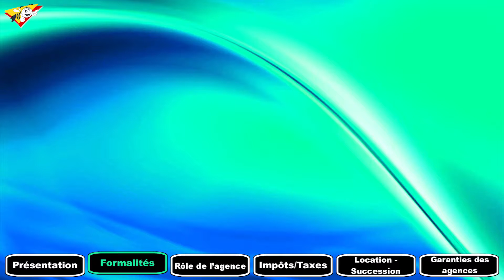Acheter et vivre sur la Costa Brava en Espagne : Formalités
Quelles sont les formalités à accomplir si vous souhaitez acheter un bien immobilier en Espagne et plus spécifiquement sur la Costa Brava, à Roses ou alentours. Les documents à fournir sont-ils les mêmes qu'en France? L'agence immobilière Immo Barneda vous répond dans cette vidéo